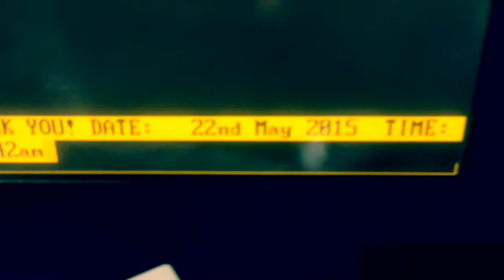AIM Micralign Perkin Elmer display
Replacing an old EL8358 HR display with a new EL display. Success!